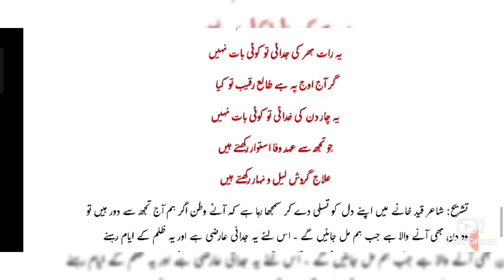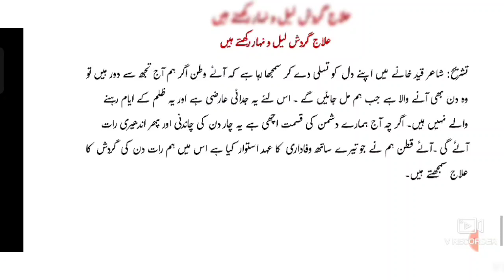JSSCCGL urdu Nisar mai teri galiyon k aye watan by faiz Ahmed faiz